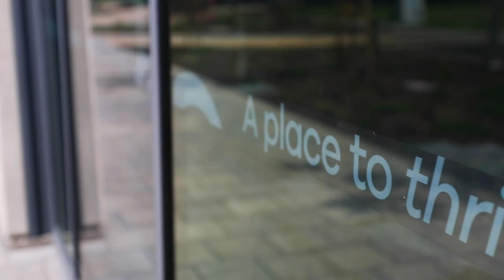McAuley Community School Timelapse